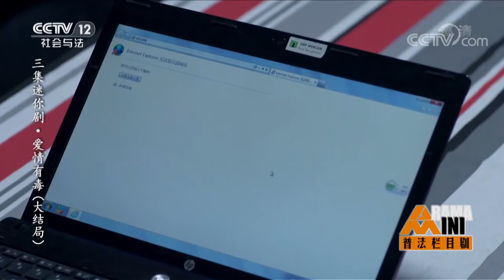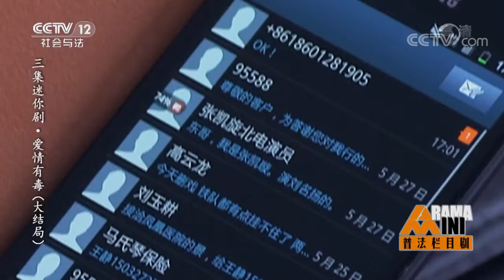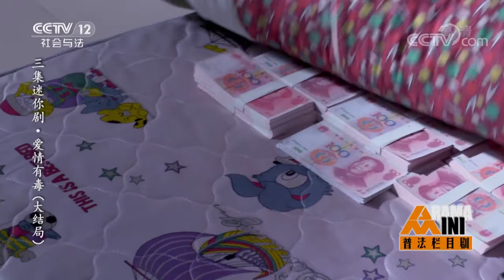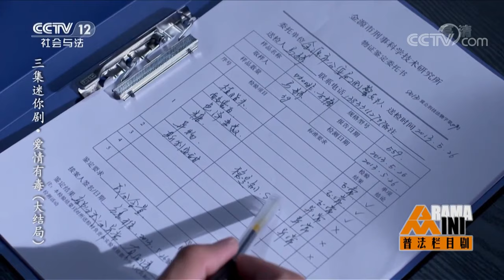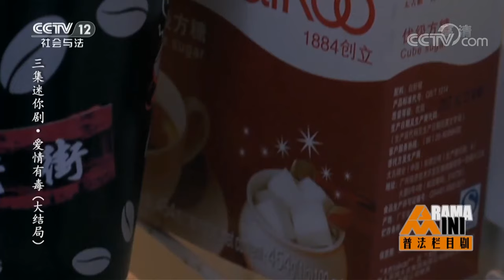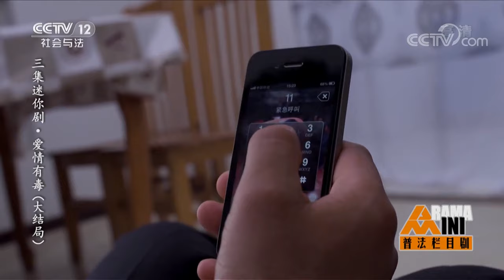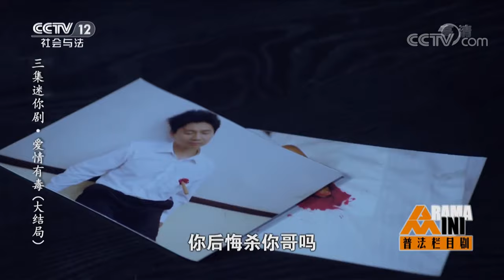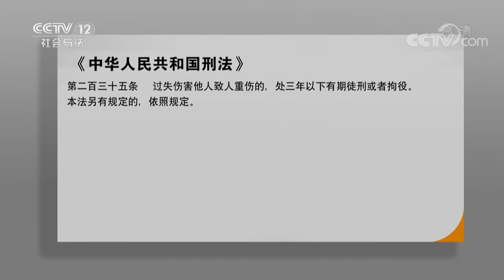《普法栏目剧》爱情有毒（大结局）：姜囡被抓了 她在警局里坦白了自己作案的过程 20181214 | CCTV社会与法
本期节目主要内容：姜囡被抓了，她在警局里坦白了自己作案的过程。女警官铁成劝她把知道的以及心里所想的都说出来，这样警方才能帮她，但姜囡表示没人能帮助自己。此时，白羽出现在姜囡面前，并且把郑旭东和她姐姐的事情说了出来，姜囡情绪很激动，不相信这一切，还说要喝咖啡。白羽告诉铁成，姜囡的状况是一种慢性中毒的表现。为了让郑旭东露出马脚，铁成进行了伪装，最终收集了证据，将郑旭东抓捕归案。